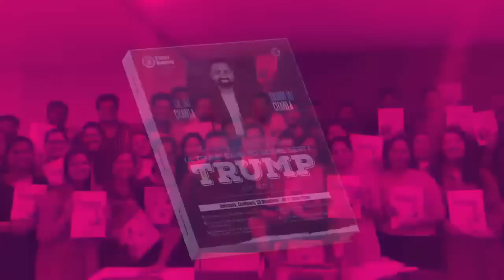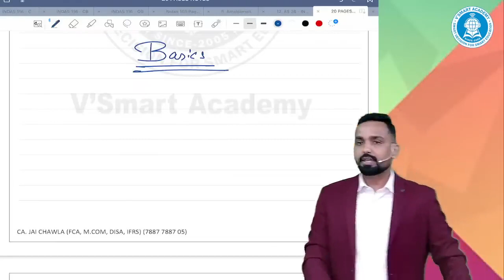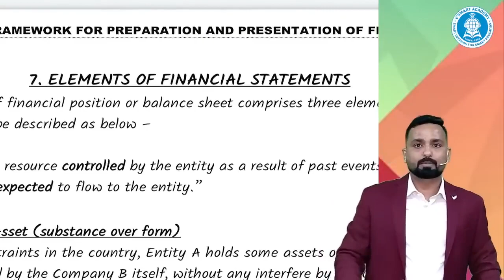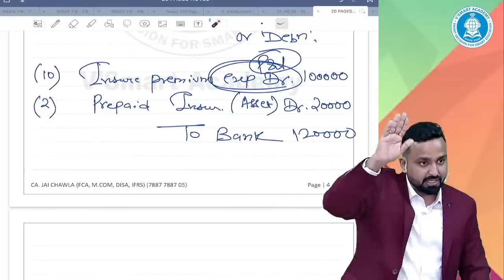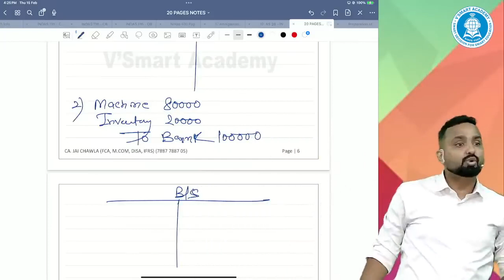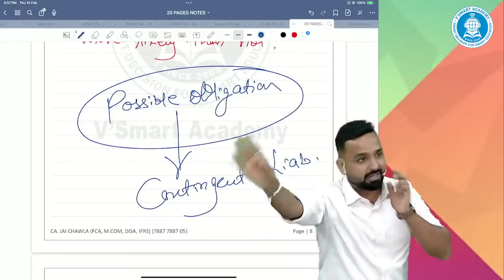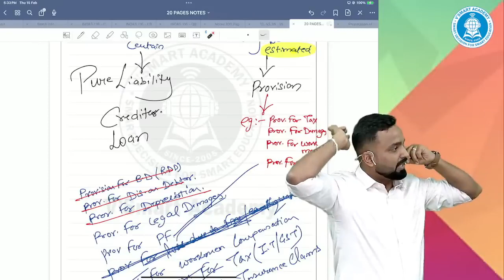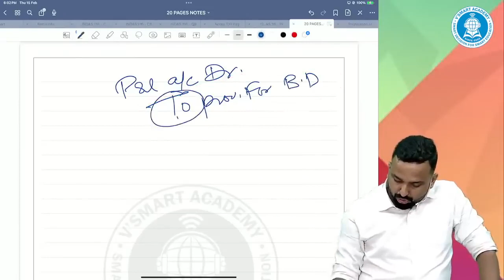01 CA Inter Adv. Accounts | Basics | Nov 24 | CA Jai Chawla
01 CA Inter Adv. Accounts | Basics | Nov 24 | CA Jai Chawla